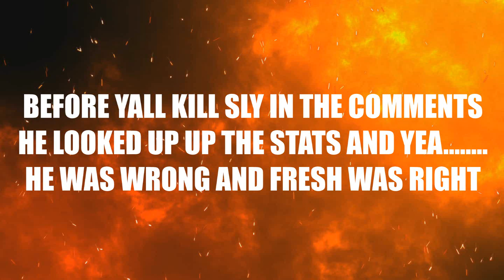DOG THE BOUNTY HUNTER JOINS THE SEARCH FOR BRIAN LAUNDRIE